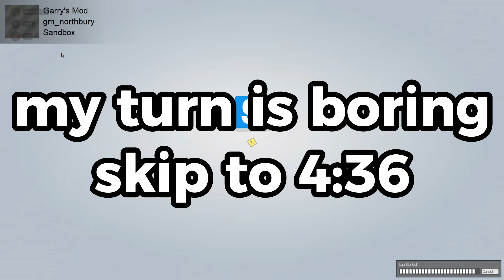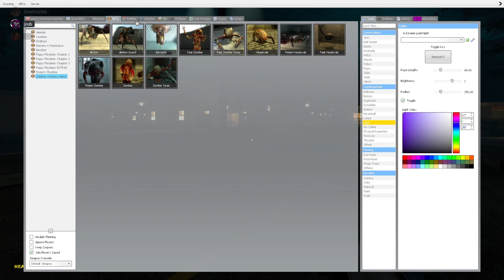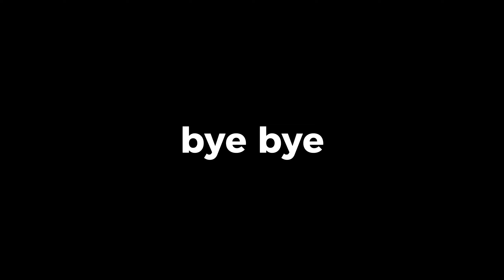MORE gmod nonsense!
guess whos back, back again, jrob's back, tell a friend

second channel: @jrobthe2nd